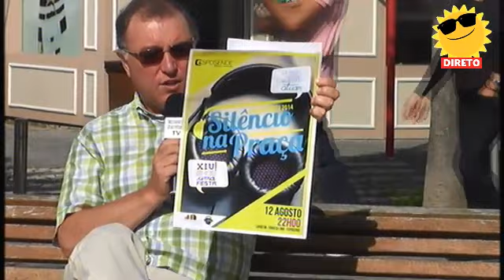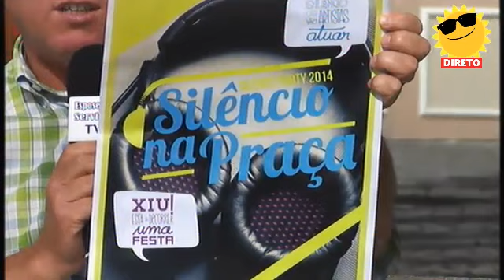Nova Manhã emissão 13 Agosto 2014 no largo Fonseca Lima - Esposende